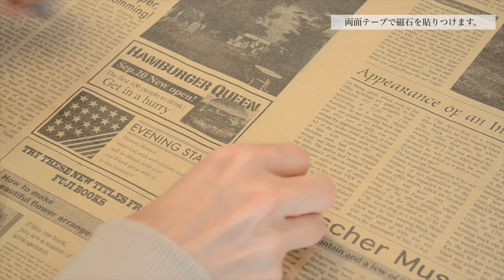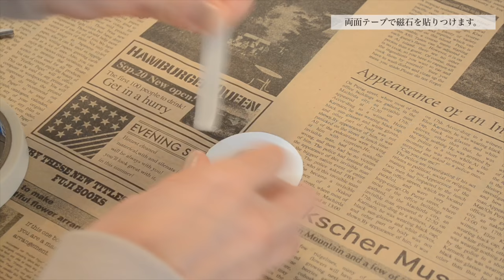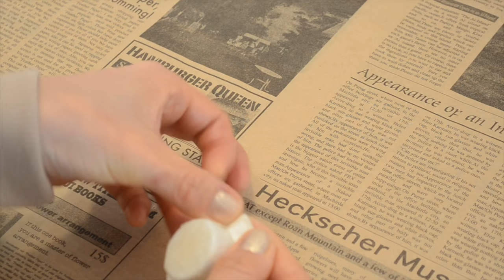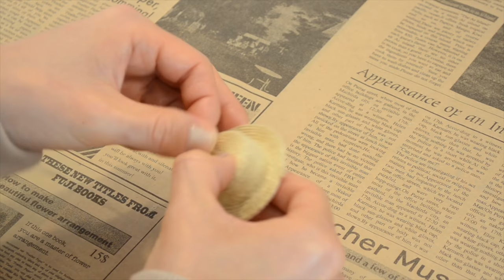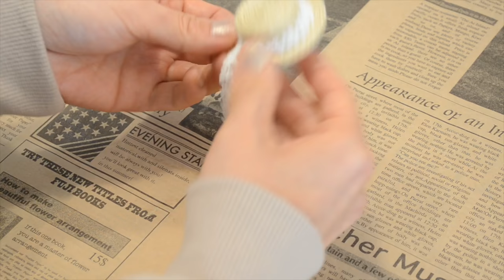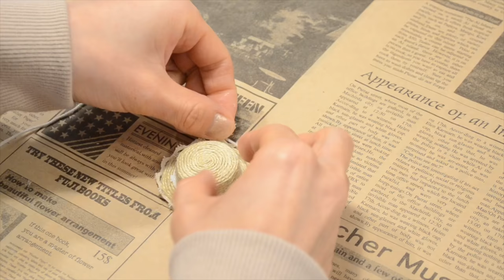【vlog】ペットボトルキャップで麦わら帽子を作る／今日のおやつ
ペットボトルキャップを使って、磁石つきミニ麦わら帽子を作りました。
お部屋の雰囲気にも合っていてお気に入りです😊

紙コップで帽子を作りました。